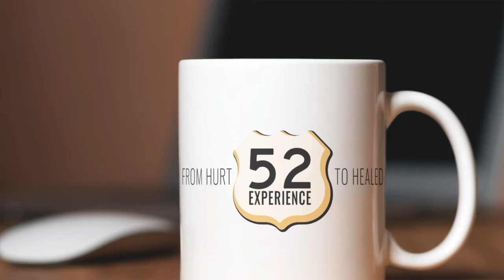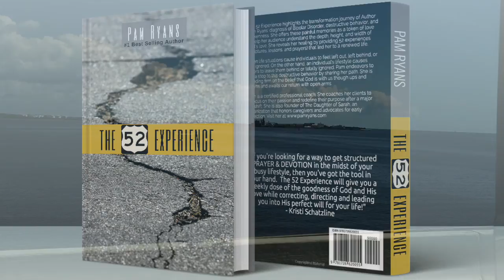Week 46 2 Peter 3:8 One day is as a thousand years.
There's no need in trying to recapture yesterday when God has placed a destiny inside of each day.